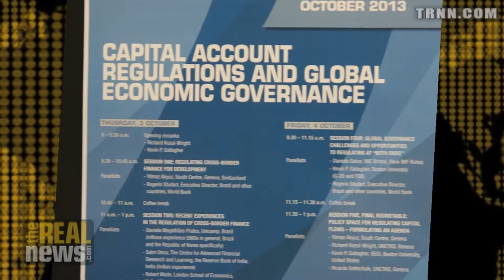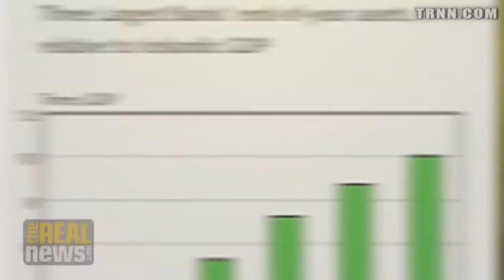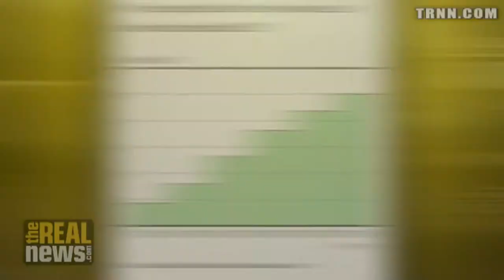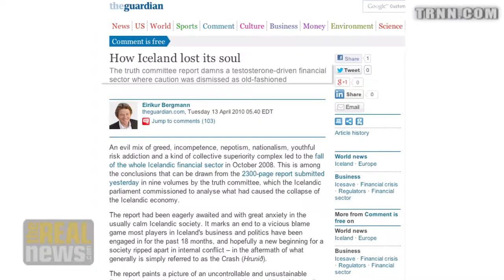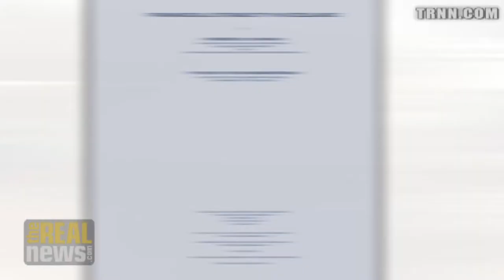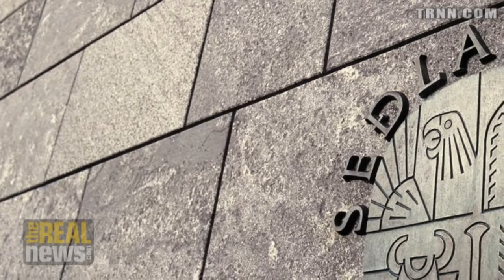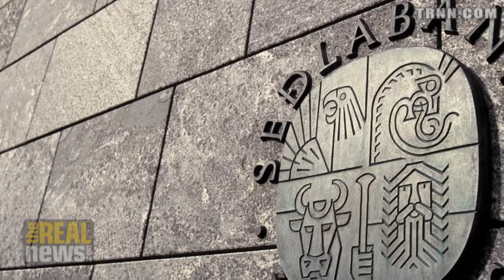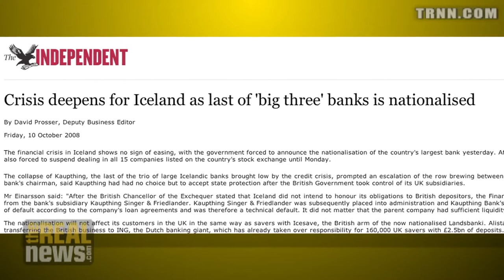Hot Money & Cross Border Finance: The Example of Iceland - Robert Wade 1/2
Robert Wade talks about unregulated finance as a source of instability. Specifically, the experience of Iceland and how the country’s attempt to turn itself into an international financial center in the middle of the North Atlantic viciously imploded. Two part series.
Originally published November 18, 2013 at TRNN with which Lynn Fries is no longer associated.